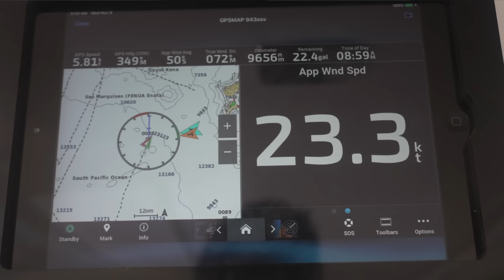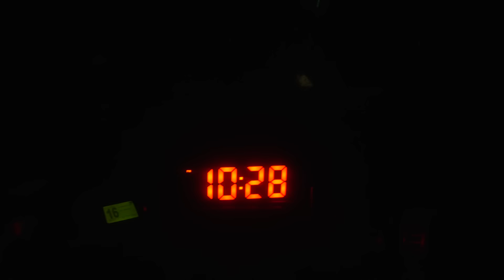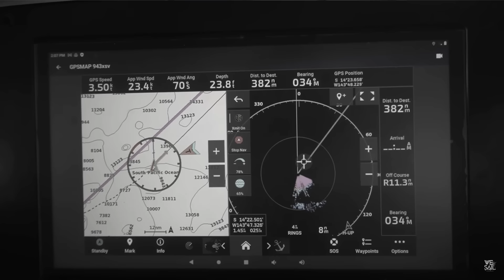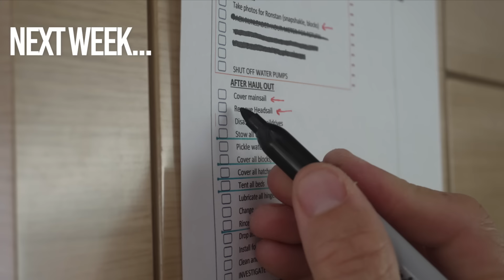Sailing to Wind is Hard | Ep 240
Welcome back to another episode of WE|Sail, we continue our sail back up to the Marquesas on this weeks episode. Adding on more miles that we hoped, tacking back and sailing the opposite direction from our destination, lack of sleep, constant noises from the boat bashing into the waves, little food and water. Sailing into the wind is hard to do, but we have done it again. Nearly sailing every nautical mile to reach our destination has made some of us stronger sailors and a better couple because of it.

Now time for that passage beer!

CONSIDER BECOMING ONE OF OUR PATREONS, & REMEMBER... members are not paying for our trip, but rather supporting our creative juices, which occasionally equates to a tasty beer! So pop the popcorn, dim the lights, and sit back enjoy the show!

Check out products from Claryti. Eco-friendly, Handmade, Organic, Socially conscious, Sustainable, Vegan/Plant-based, Woman-owned.

Our NEW Highfield Dingy Partner @Highfieldboats